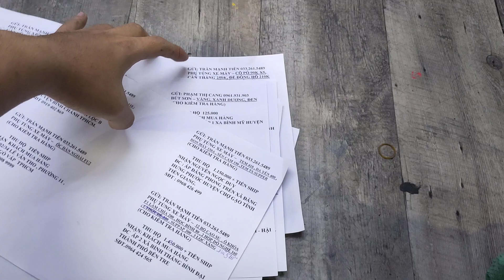XUẤT ĐƠN ĐẦU TUẦN CHO ANH EM TOÀN QUỐC ĐẶT HÀNG 🔥Anh em cứ ở yên Shop Ship Tận Nhà •Đạt 0915.434.973